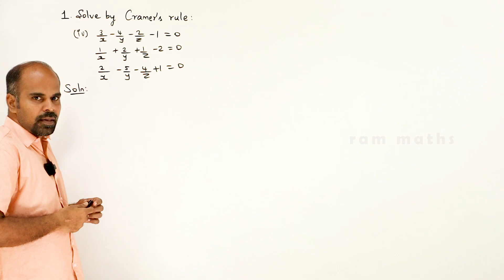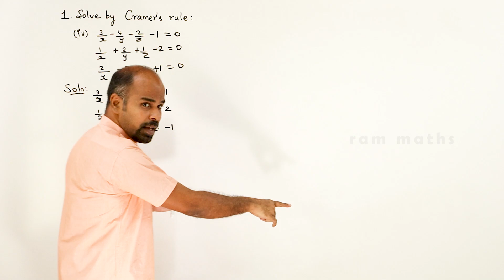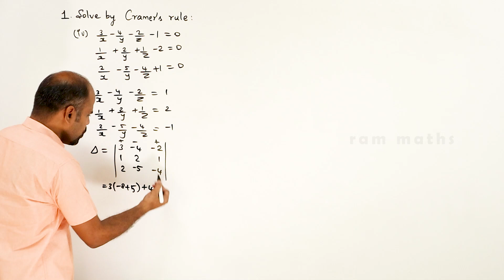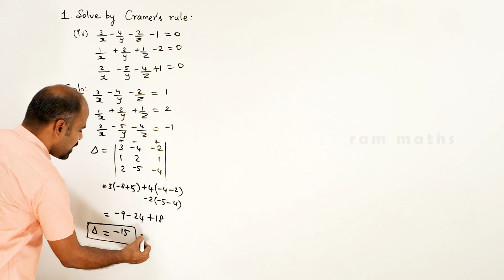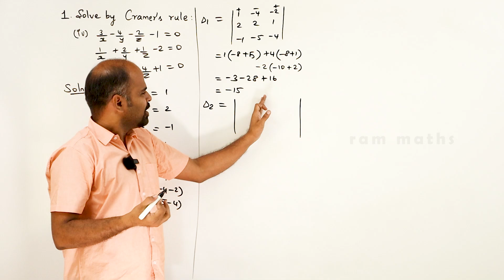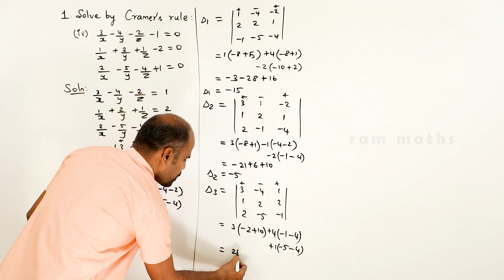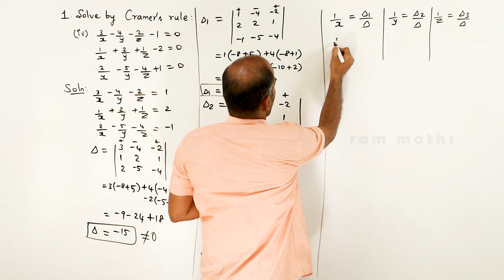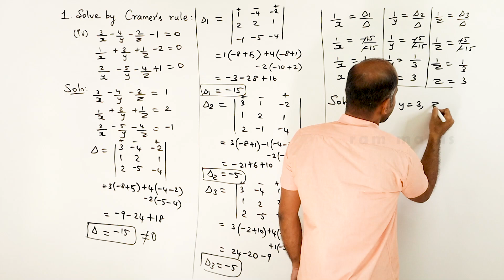Class 12 | Ex - 1.4 | Q.No. 1(iv) | Applications of Matrices & Determinants State Board | ram maths